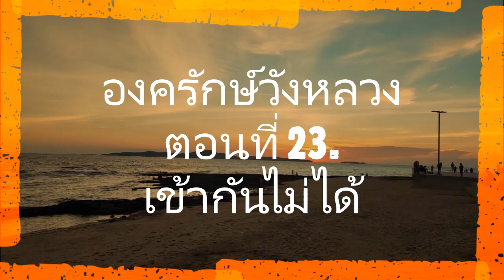The Body Guard 23.องครักษ์@23.เข้ากันไม่ได้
.ขอนำเสนอนิยายเสียง สายวาย เรื่อง องครักษ์เสื้อลาย หรือ The Body Guard .
The Body Guard 22.องครักษ์@สามัคคีบาทา
The Body Guard 21. องครักษ์@เพราะเราคู่กัน
The Body Guard 20.องครักษ์@จอมยั่วน้อย ศิษย์พี่เอ็นดูเจ้านัก
The Body Guard 19.องครักษ์@ในสุรามีวสันต์โอสถ
The Body Guard 18.องครักษ์@ครอบครัวสุขสันต์
The Body Guard 17.องครักษ์@ผู้ตรวจการ
The Body Guard 16.องครักษ์@ตราบฟ้าสลาย รักชั่วนิรันดร์
The Body Guard 15. องครักษ์@ ลอบสังหาร
The Body Guard 14.องครักษ์@ไพ่ตายจริงหรือตายปลอม
The Body Guard องครักษ์ 13.ยุคสมัยเปลี่ยนผัน
The Body Guard องครักษ์12.ไม่ต้อนรับ
The Body Guard องครักษ์11.จำจากจร
The Body Guard Ep.10 องครักษ์พิทักษ์ใจ @หนีจากความตาย
The Body Guard Ep.9 องครักษ์พิทักษ์ใจ @ท้องพระโรงมีจิตสังหาร
The Body Guard Ep.8 องครักษ์พิทักษ์ใจ @ข้ากลัวว่าเจ้าจะมีอันตราย
 The Body Guard Ep.7 องครักษ์พิทักษ์ใจ @จุมพิต
The Body Guard Ep.6 องครักษ์พิทักษ์ใจ @กรมทหาร
The Body Guard Ep.5 องครักษ์พิทักษ์ใจ @จุมพิตที่ไม่ได้เรื่อง
The Body Guard Ep.5 องครักษ์พิทักษ์ใจ @เฒ่าหัวงู
The Body Guard Ep.4 องครักษ์พิทักษ์ใจ @คนหาย
The Body Guard Ep.3 องครักษ์พิทักษ์ใจ @รับการลงฑัณฑ์
The Body Guard Ep.2 องครักษ์พิทักษ์ใจ
The Body Guard Ep.1 องครักษ์พิทักษ์ใจ
องครักษ์เสื้อลาย
 เกริ่นนำ สมัยรัชศกหงอู่แห่งจักรวรรดิต้าหมิง ในช่วงที่แผ่นดินอันรุ่งโรจน์เพิ่งจะมั่นคง จูหยวนจางซึ่งเสด็จประพาสทางใต้ถูกวางแผนลอบปลงพระชนม์ ทว่า 'XX' และ 'YYY ' ได้ช่วยพระองค์ไว้ จากนั้นทั้งสองก็ได้กลายเป็นองครักษ์เสื้อลายส่วนพระองค์ ทั้งคู่สั่งสมผลงาน เลื่อนขั้นดำรงตำแหน่งหัวหน้าและรองหัวหน้าหน่วยอี๋หลวน (หน่วยบัญชาการองครักษ์เสื้อลาย) ท่ามกลางเค้าลางของมหาสงครามแห่งยุคที่จะทำให้ทั้งราชบัลลังก์และแผ่นดินต้องสั่นสะเทือน!